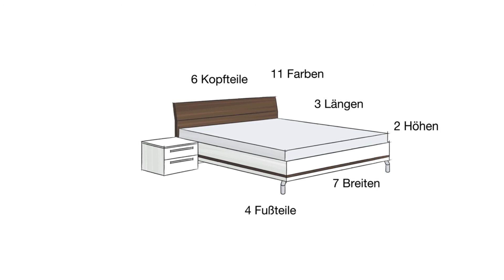Concept me die DNA | Banyo